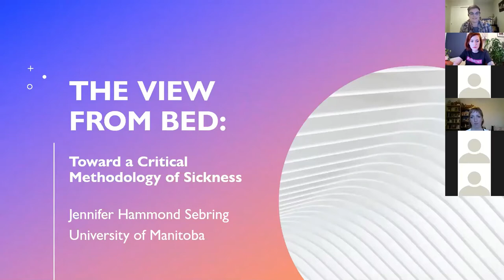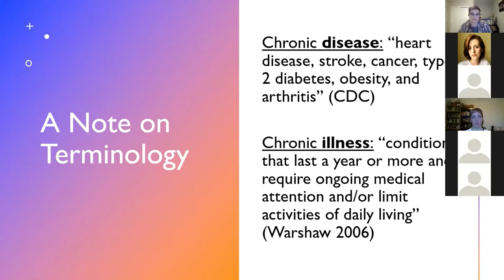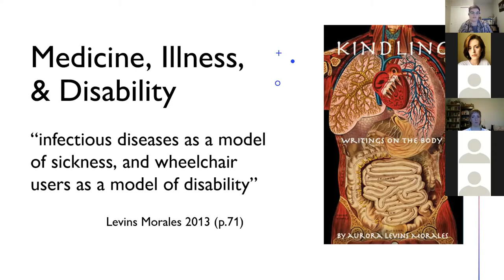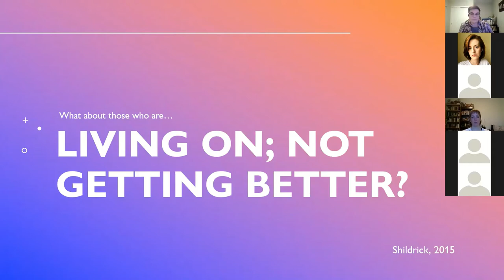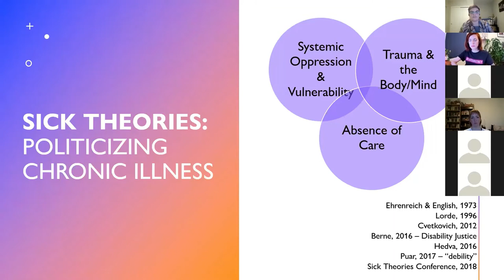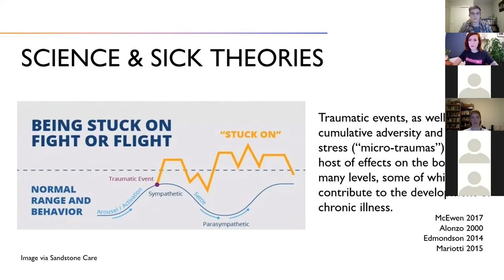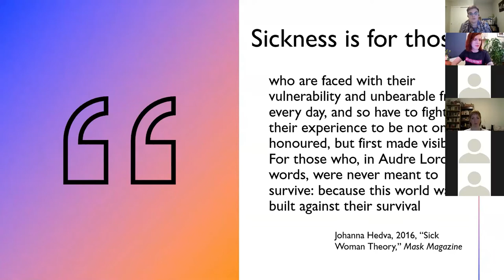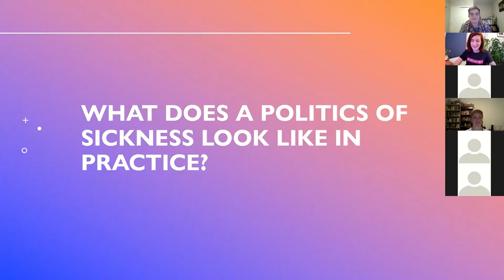Cross Pollinations: March 3, 2021 - Jen Sebring and Lauren Turner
Cross-Pollinations: Canadian Health Humanities Virtual Rounds Series featuring Jen Sebring and Lauren Turner

Jen’s presentation will explore the emerging scholarship of “sickness” as a critical methodology, and how it might be useful in humanizing medical care for those living with chronic illness or disability. Rooted in feminist theory and disability studies, sickness as a methodology considers not only the embodied, felt experience of living with illness, but also the politics of navigating healthcare as a body that biomedicine cannot “fix.” Jen draws on lived experiences of chronic illness and disability, including that from their own life, to propose a methodological framework that privileges care over cure, and counters conventional understandings of health and wellness.

Poet Lauren Turner will provide a poetic reading and reflection for attendees.

Jen bio: Jennifer Hammond Sebring (Jen Sebring) is a Master of Science student in the Department of Community Health Sciences, University of Manitoba. Jen is an artist-activist-scholar whose work engages narratives of illness and social studies of medicine through a feminist lens. They have publications in Crossings (2019), Marvels & Tales (2020), and Still Living the Edges: A Disabled Women's Reader (Inanna 2021). They currently work as a research assistant on the SSHRC-funded project, Bodies in Translation: Activist Art, Technology and Access to Life. Their thesis looks at the effects of repeated healthcare encounters experienced by women and gender-diverse people living with chronic illness. Jen's research is supported by Research Manitoba, and they are a Sex-and-Gender Science Trainee through CIHR's Institute of Gender and Health. They hold an Honours BA in Women's and Gender Studies from the University of Winnipeg.

Lauren Bio: LAUREN TURNER is a disabled poet and essayist. Her chapbook, We’re Not Going to Do Better Next Time, was published by knife | fork | book in March 2018, and her full-length debut, The Only Card in a Deck of Knives, came out with Wolsak & Wynn in August 2020.

Her work has appeared in Grain, Arc Magazine, PRISM International, Poetry is Dead, Cosmonauts Avenue, The Maynard, The Puritan, BAD NUDES, canthius, and elsewhere. She won the 2018 Short Grain Contest, was a finalist for carte blanche’s 2017 3Macs Prize, and made the longlist for Room Magazine’s 2019 creative non-fiction contest.

Originally from Ottawa, she lives in Tiohtiá:ke/Montréal on the unceded land of the Kanien’kehá:ka Nation.